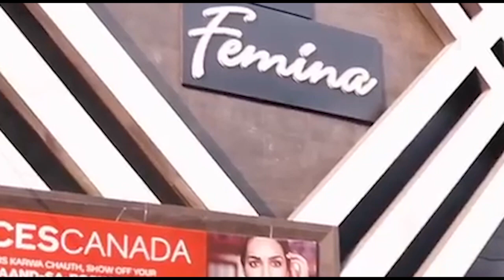महिलाओं को सम्मान दिलाना है तो भाजपा को जिताना है-रूपा शर्मा । Firstbyte.Tv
मेरठ शहर से भाजपा प्रत्याशी कमल दत्त शर्मा के चुनाव प्रचार में अपनी भागीदारी सुनिश्चित करने के लिये उनकी धर्मपत्नी रूपा शर्मा भी धुआधार जनसंपर्क में जुट गयी हैं। मंगलवार को जयदेवीनगर, प्रीत विहार में घर घर जाकर उन्होंने कमल दत्त शर्मा के पक्ष में मतदान करने की अपील की। इस पलों को फर्स्ट बाइट टीम ने अपने कैमरे में कैद किया है .